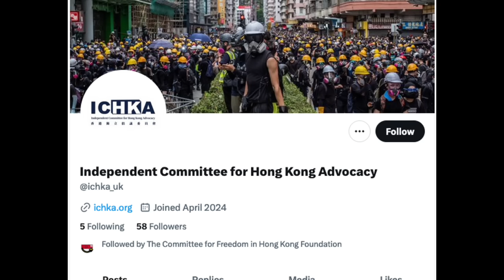舉世震驚！流亡英國鍾翰林再搞港獨組織，自稱遭到中俄聯合攻擊